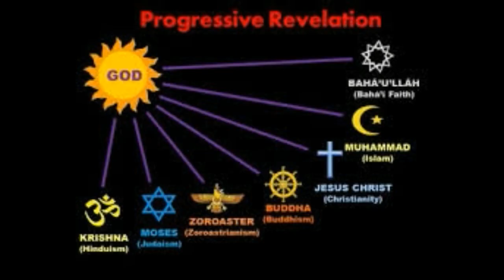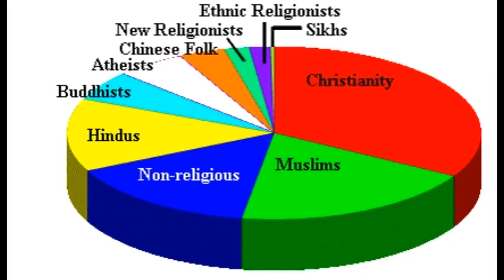WORLD'S TOP 1O LARGEST RELIGIONS AND THEIR EXPLANATION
Hi friends in this video we are going see about WORLD'S TOP 1O LARGEST RELIGIONS AND THEIR EXPLANATION